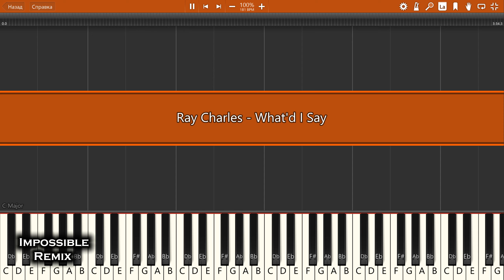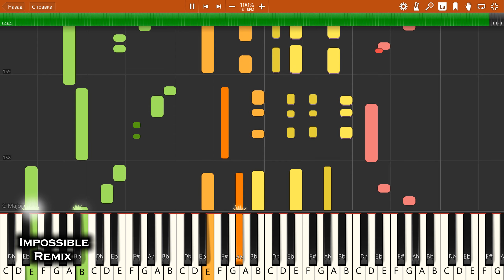IMPOSSIBLE REMIX - Ray Charles - What'd I Say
Ray Charles - What'd I Say - IMPOSSIBLE PIANO REMIX